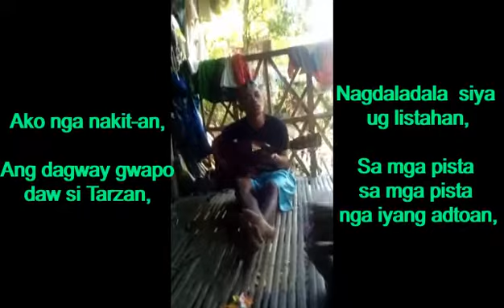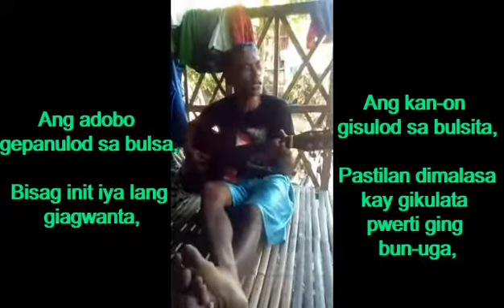SA MGA PISTA (talented aka dikz)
Bisaya nga kanta ug kining kantaha kalingawan lang.
Gikanta ni aka dikz
- SA MGA PISTA